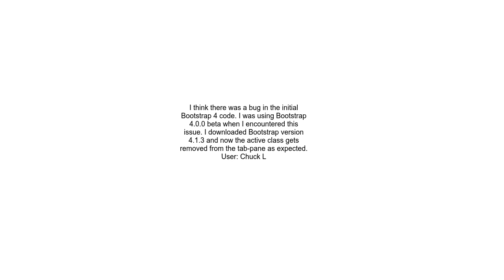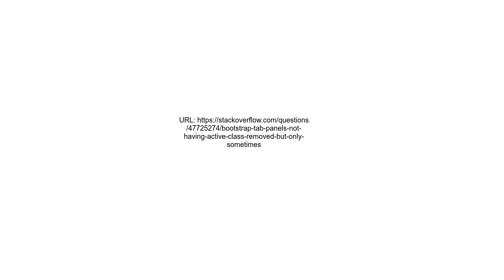Bootstrap tab panels not having active class removed, but only sometimes